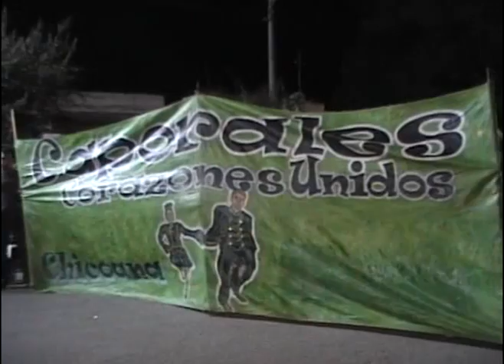Dj Robin - Caporales Corazones Unidos - El Carril 2009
Chicoana tambien participo del Corso en la localidad de el Carril 2009. Aca los Caporales "Corazones Unidos" haciendo su paso en este Corso de la Nieve 2009. Meo Producciones celu. 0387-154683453 y Dj Robin celu. 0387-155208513